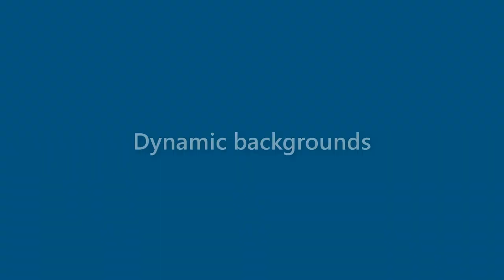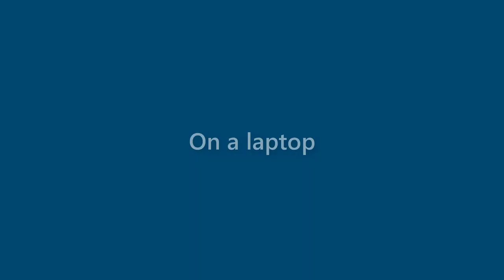Lillie Kline - appearance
Name Look - Lillie Kline - appearance. In this video we present "Lillie Kline" name look and feel in various scenarios.
This video will cover:
How does "Lillie Kline" look as a personal letterhead?
How does "Lillie Kline" look on a business card?
How does "Lillie Kline" look on a computer/laptop screen?
How does "Lillie Kline" look with different background colors?
How does "Lillie Kline" look with various fonts?